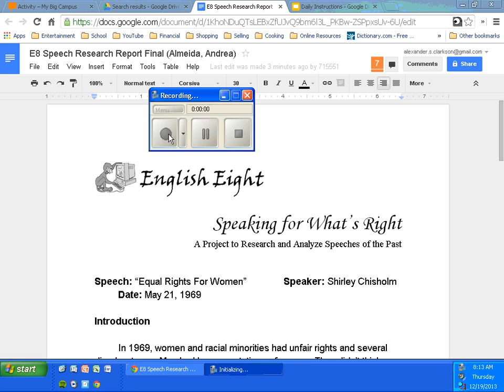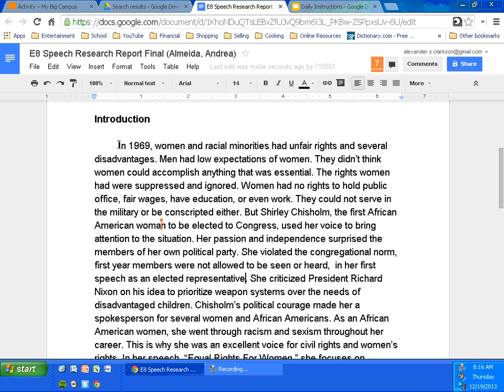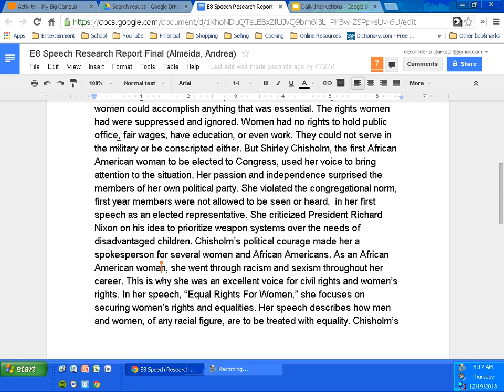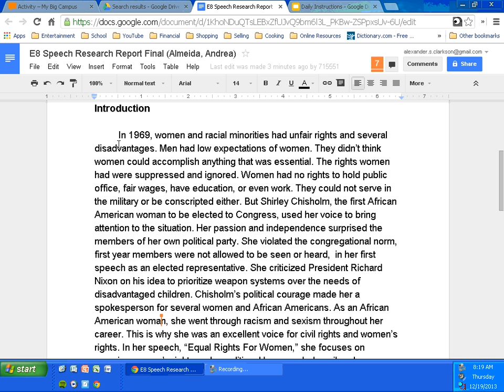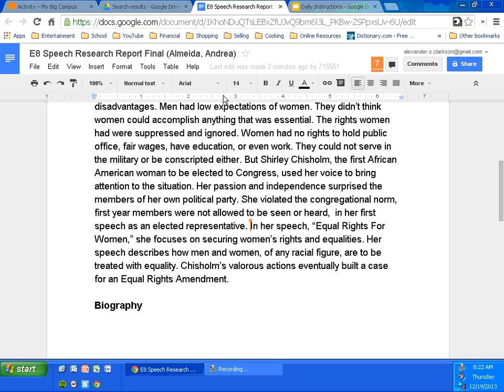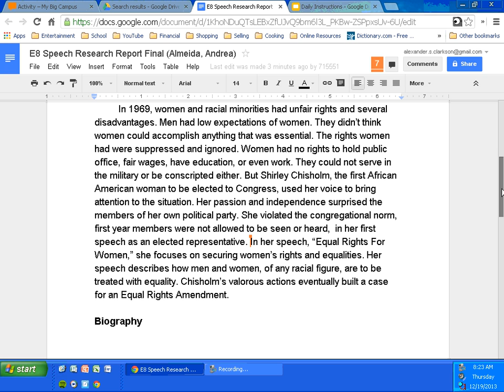"Speaking for What's Right" Introduction Draft Revision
This video captures a short revision session in English 8 where Mr. Clarkson provided feedback on the introduction draft of a student report.  The student is exploring Shirley Chisholm's "Equal Rights for Women.'